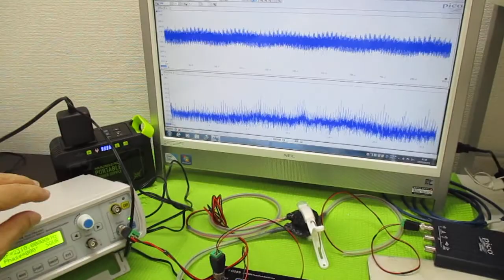オリジナル超音波実験（メガヘルツの超音波発振制御プローブ） ultrasonic-labo